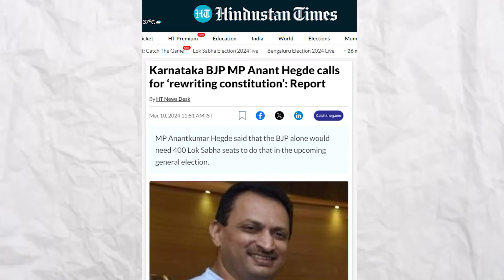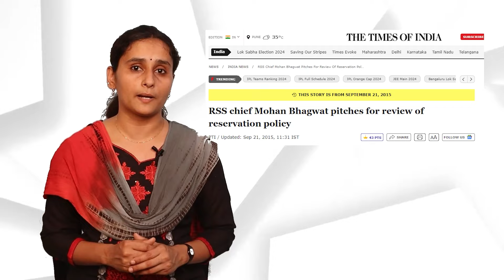भाजपला आरक्षण संपवायचे आहे काय?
भाजपला आरक्षण संपवायचे आहे का?

लोकसभा निवडणुकांच्या प्रचारादरम्यान भाजप उमेदवारांनी वारंवार संविधान बदलण्याची भाषा केली आहे. संविधानात असे काय आहे, जे ते बदलू इच्छितात? जाणून घ्या भाजपच्या संविधानाबाबतच्या विचारांचा लेखा जोखा!

जरूर पहा आणि मित्र-मैत्रिणींना देखील जरूर शेयर करा!